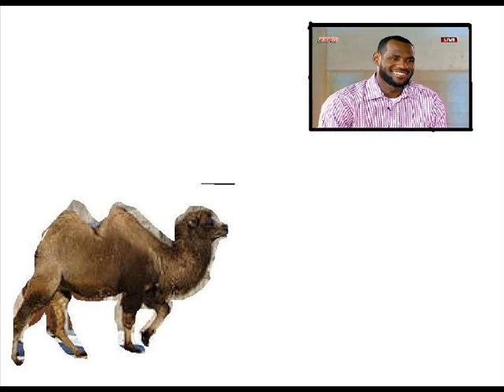Barry the Camel #25: Cold in Cleveland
The 25th episode of BTC. And at the end, there is something weird. Please comment.